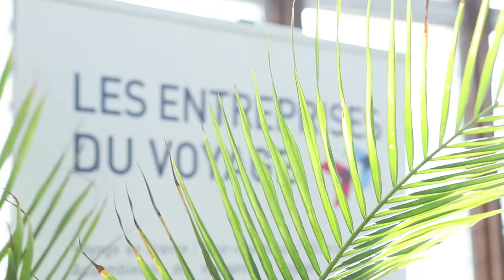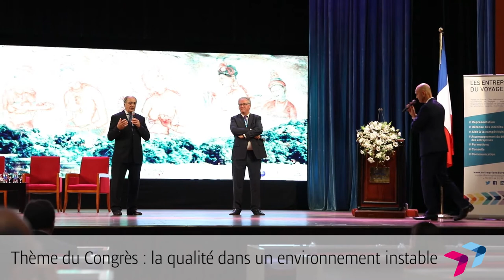Congrès des Entrepreneurs du Voyage 2016 : les meilleurs moments - Jour 1 (30 octobre)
- Workshop des opérateurs sri-lankais
- Cérémonie d’Ouverture avec intervention de Martine Pinville, Secrétaire d’Etat
- Table ronde : la qualité dans la relation client
- Interventions des membres du Club des Partenaires des ENTREPRISES DU VOYAGE : Air France et SNCF.